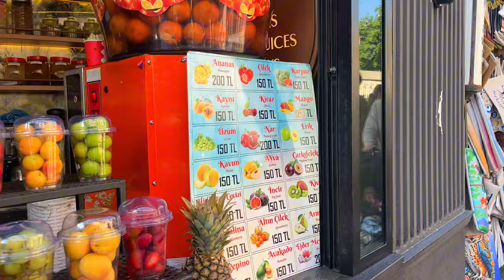Istanbul Ortakoy Walking Tour | Bosphorus View | Cafes,Food Street,Shopping| Turkey | Parivish World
📍Exploring Ortaköy: Shopping, the mosque and a street full of famous delights

✨Join us for a lively walking tour of Ortaköy, a lovely neighbourhood in Istanbul famed for its picturesque mosque, bustling commercial alleys, and mouthwatering street food. Our adventure begins with the famed Ortaköy Mosque, a remarkable specimen of Ottoman architecture with spectacular views of the Bosphorus.

✨Next, we'll stroll through the lively streets lined with interesting boutiques and souvenir shops, ideal for discovering that special remembrance of your vacation. Don't pass up the opportunity to sample some of the best kumpir (stuffed baked potatoes) and other local specialities.

✨As we go, we'll stop by the famous ice cream vendors, who are known for their fun and interactive services. Watch as they skilfully twist and turn the ice cream, creating an amazing visual and taste experience.

✨Ortaköy provides something for everyone, whether you're interested in history, shopping, or simply having a good time.